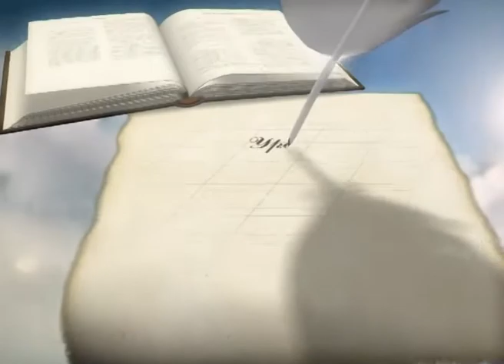Смирение и послушание | Уроки ЧистоПисания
Смирение и послушание. Уроки чистоПисания. Александр Бойченко
Страстной четверг, Гефсимания, Суд Пилата, Голгофа, Бичевание Иисуса Христа, Чистый четверг, Тайная вечеря, Предательство Иуды.